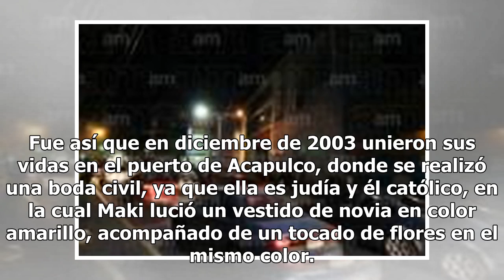'Y NO vivieron felices para siempre'... anuncian sorpresiva separación de Maki y Juan Soler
De nueva cuenta la frase "y vivieron felices para siempre" no se cumplió en la vida real, debido a que una de las parejas más estables del mundo del espectáculo, ha anunciado hoy su separación después de 15 años de matrimonio, se trata de Maki y Juan Soler. A pesar de ser argentinos se conocieron ha...